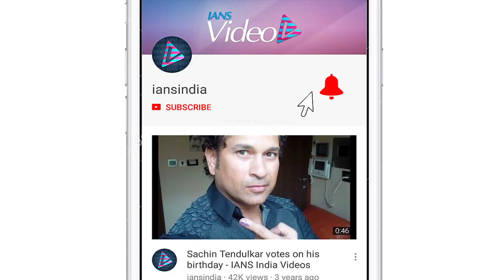Abhimanyu known by his hard work, not by my name : Bhagyashree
Actress Bhagyashree says that its not because of her but the hard work of his son Abhimanyu Dassani, that he achieved success for debut film' Mard Ko Dard Nahi Hota'.